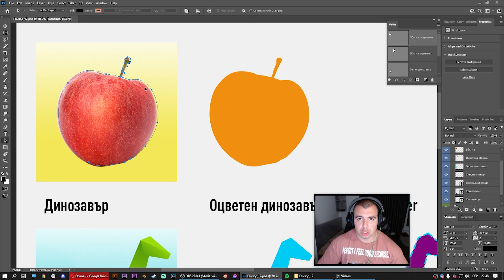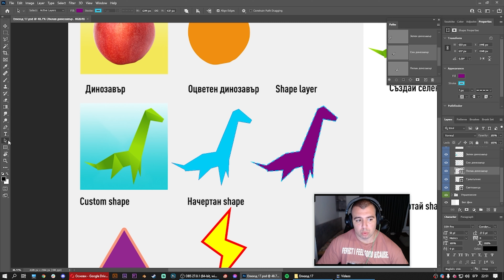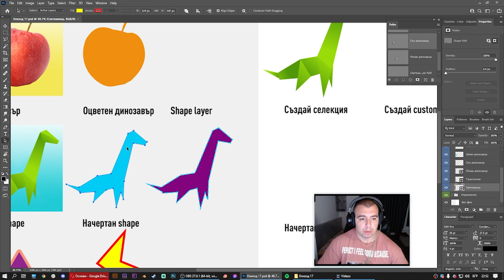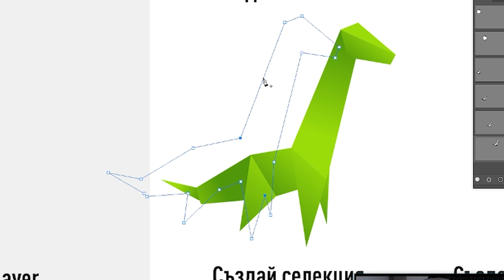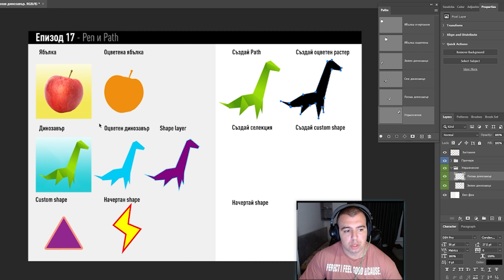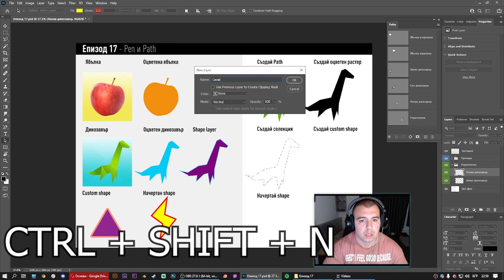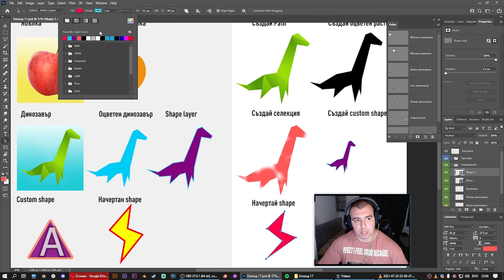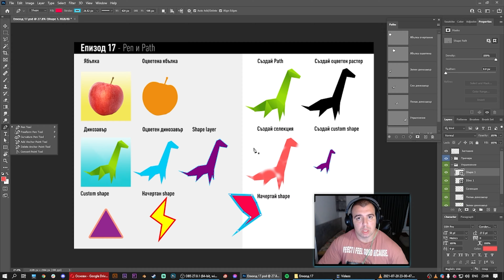Епизод 17/33 Pen и Paths в Adobe Photoshop 2021 [Курс по Фотошоп за начинаещи]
*В този урок ще обсъдя Pen тула и какво представляват Path-овете във Photoshop

*Ще обсъдя накратко някои примери и след това ще демонстрирам как работи инструментът, след което ще имате възможност да продължите да опитате сами.

*Версията на Фотошоп, която използвам е  CC 2021 . Може да има леки разлики, в случай че използвате различна.

Ctrl + shift + N - New layer
Ctrl + D - Deselect Selection

*Това видео е епизод от  33  епизоден курс.